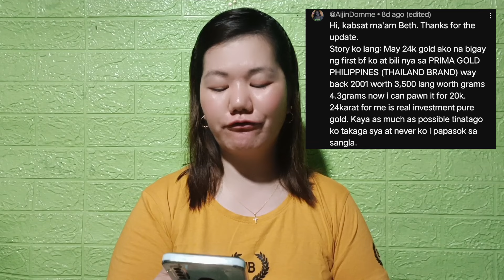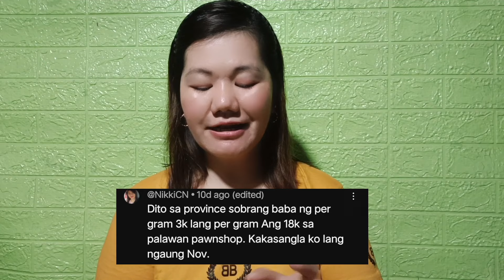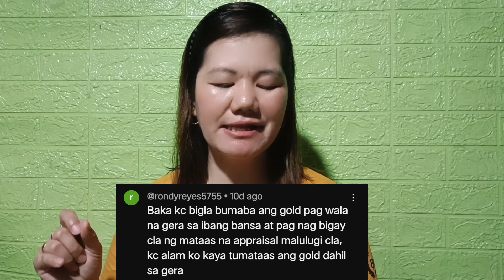Tanong mo Sagot ko Tungkol sa mga Alahas at Sanla Update | Ep.58 Q&A about Jewellery Investment 2024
Ginawa ko ito para sa aking sarili at sa mga viewers ko dto sa aking channel, At Hindi Ako konektado sa ano mang pawnshop na binaVlog ko.